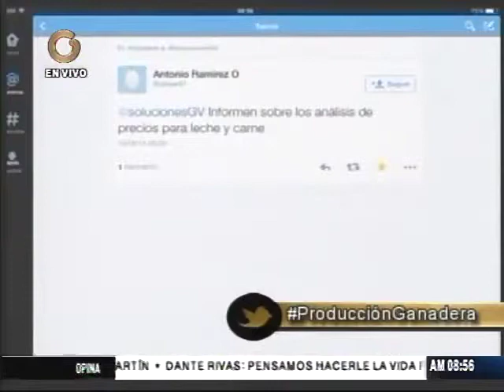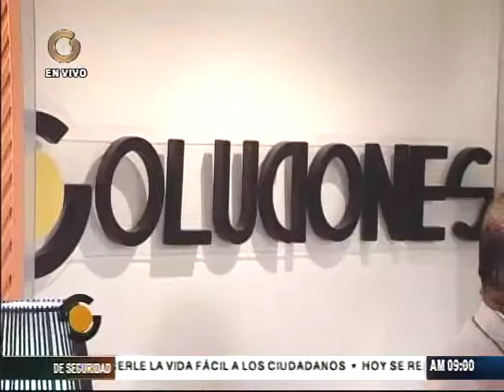Recomiendan crear un plan de inversión en sector agrícola y ganadero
Para el vicepresidente fundador de la Confederación Nacional de Agricultores y Ganaderos (Confagan), Tony D’Elia, los ganaderos venezolanos cuentan con los implementos, el combustible para seguir adelante y que permita una rentabilidad por lo que recomendó la creación de planes que permita una mejor calidad de vida en el campo.